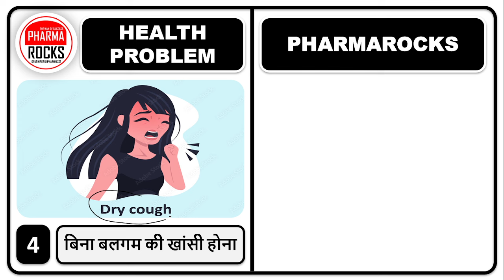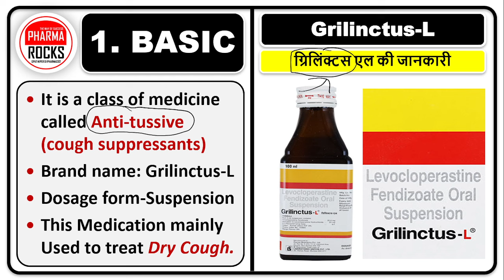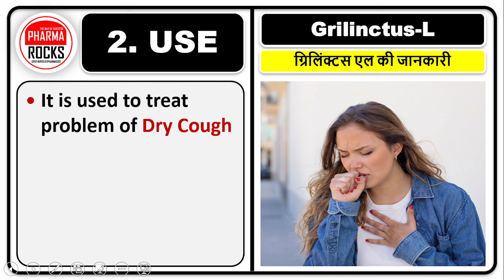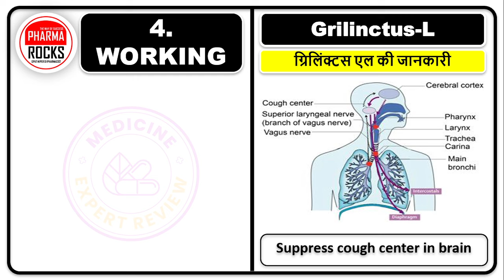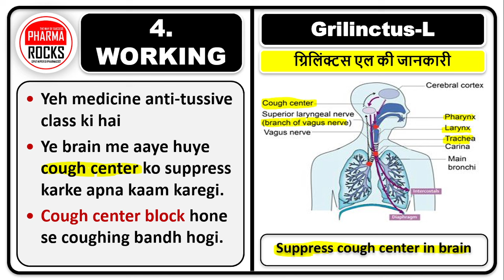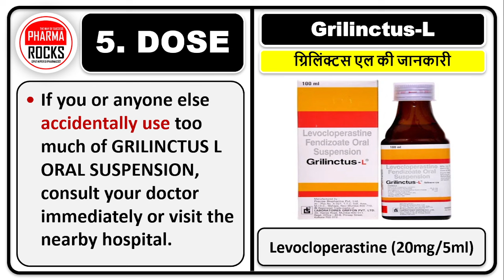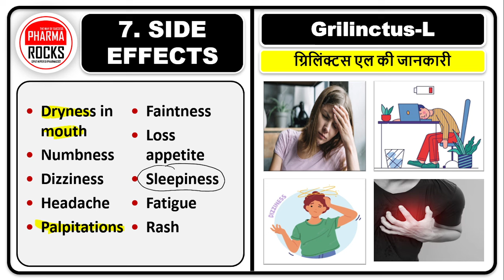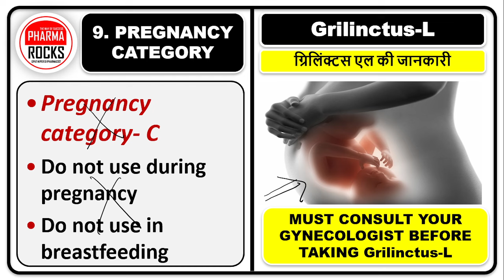100% काम करेगी ये दवा, सुखी खांसी को करेगी जड़ से ख़तम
ASSISTANT PROFESSOR
FOUNDER PHARMAROCKS
PHD SCOLAR (GTU AHMEDABAD)

📚 STUDY MATERIAL
👨🏼‍🏫 VIDEO LECTURE
📊 TEST SERIES

100% काम करेगी ये दवा,
सुखी खांसी को करेगी जड़ से ख़तम,
खांसी,
बलगम,